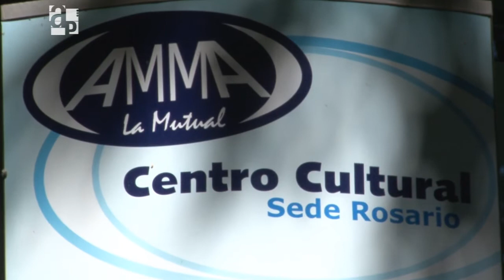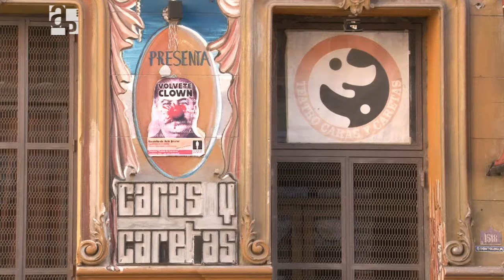Salas de teatro / AP 74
En este informe se levanta el telón para entrar en el mundo de las salas del teatro rosarino.